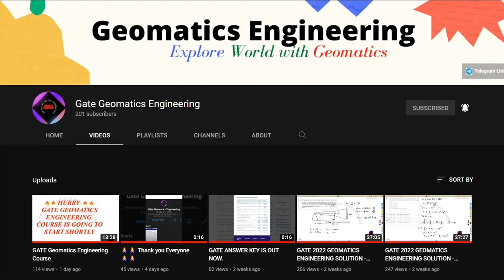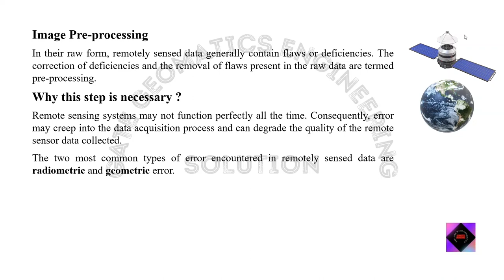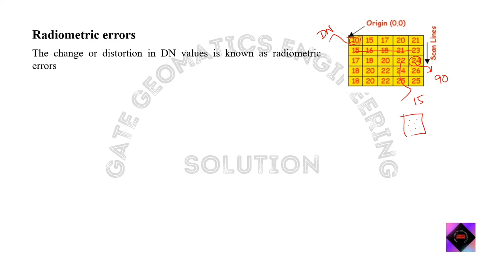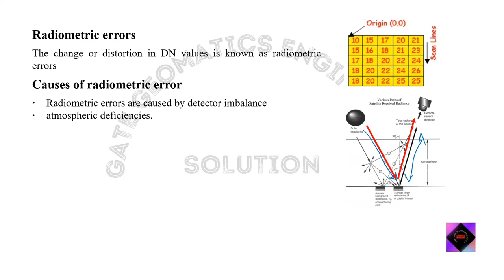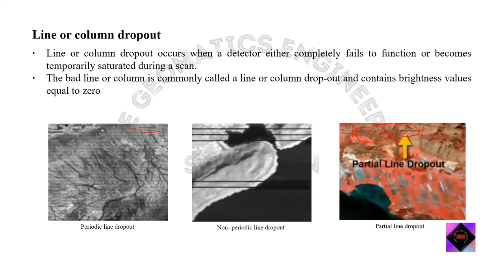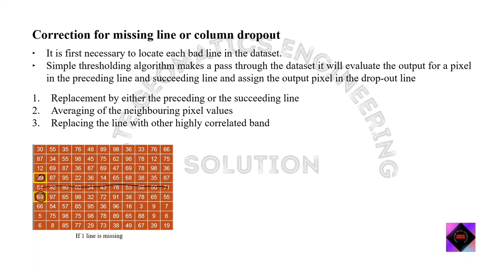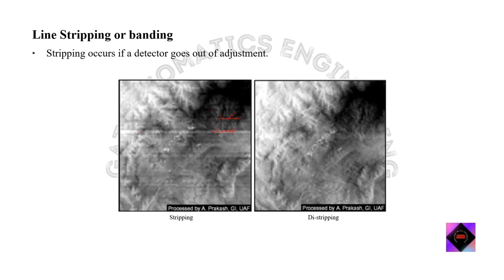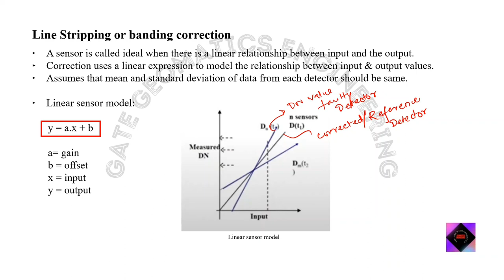|| Module-4: Lecture-2 || Radiometric Errors and their Correction Mechanism (Part-1) ||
We will provide you following things on this channel: -
-Detailed syllabus of Geomatics Engineering
-GATE Geomatics Engineering Solution
-Scope and Opportunity details of Geomatics Engineering

In this video we have discussed about what is Image Pre-processing and it's importance, what is Radiometric Error and their Correction Mechanism.

We are here for you to make your preparation simple and easy.